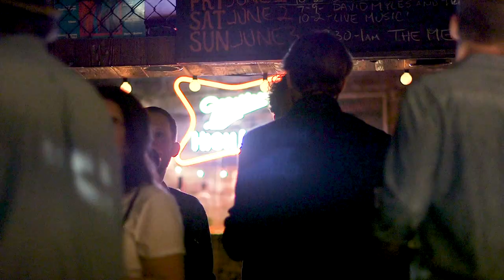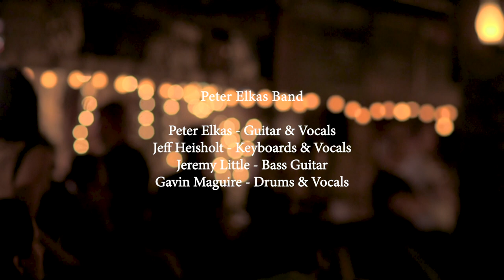"Market Street" - Peter Elkas Band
Directed & Shot by Lisa Kannakko

One of the benefits of having time in isolation is that I have been going through my visual archive to reminisce on what it is that I love to do. Shooting is my reason for being. I've never stopped feeling passionate about using my camera since the day I first picked one up as a teenager.

This was shot with the Canon 5DMK4, and Canon 300. contentcreator cinematographer

Performance at the Dakota Tavern, Toronto Canada

Peter Elkas Band:
Peter Elkas - Guitar & Vocals
Jeff Heisholt - Keyboards & Vocals
Jeremy Little - Bass Guitar
Gavin Maguire - Drums & Vocals